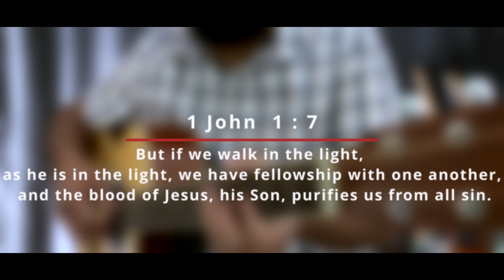Are You Washed In The Blood - Expression in Country Style Finger Picking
The Blood of our Lord Jesus Christ is the only way for our redemption and forgiveness of our sins, as he took upon the wrath of the Father upon himself so that we may receive his favour and Life Everlasting.